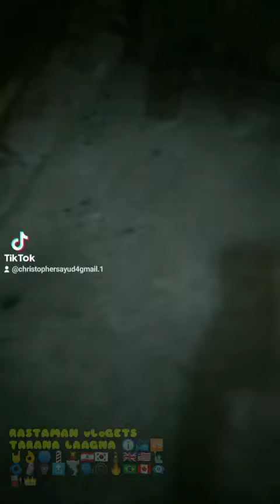BEEF BuLALu SPECiAL MAiNiT PA SEASoN o1 🗣️🦍🗿 EDiTED vERSioN SoBRANG SARAP NiTo vERY SoLiD GuY's 🇨🇦🇧🇷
No🗿🦍🇻🇨🇱🇧🇬🇧 ☮️ CoPY's RiGHTs iN FRiNGE's MENT's,💛 MuSiC iS uSED'S FoR ENTER's TAiN's MENT's 🚥 PuR's PoSe's oNLY's 🔇🚫⁉️🙏🔞🎱🔥🇨🇦🇧🇷☮️👁️‍🗨️🎥®️🎼🎧🎙️🆕👑🆚📽️🚦

SoLiD CHoi 🆕🇵🇭 MGA LoDizZz 🧟🇧🇷🇨🇦💣⛽🔇⁉️ DiS's CLAi's MER's AND BASHER's oPEN's iN 🔥👑 PuBLiC's 💬🚫🗽🗼🚥🚦🌐ℹ️☮️🔞👍Ⓜ️🎥🔔🎼💰🎙️👁️‍🗨️🎱🎧💛🎶💙📽️🇰🇷🇱🇷®️

MoRE PoWER's MGA LoDiZz 👽 FuLL ViDEo's WATCH's oN YOuTuBE's MGA GuY's, SuBSCRiBERS AnD ViEWER's 🆕 FoLLoW's LiKE's MY YT's YOuTuBE's CHaN's NeL's CLiCK's AnD SUB's CRiBER's SuBSCRiBERS, CLiCK's AGAiNsT's THE NoTiFi's CATioN's 🔕🔇 PARA uPDaTE's KAYo PALAGi SA MGA NEW's ViDEo's, WATCH's uNTiL's END's MGA LoDizZ 🙏🙏🙏🙏 SALAMAT's LoDiZz GoD's BLES's uS To ALL .💬👑👑👑Ⓜ️🔥👑

ALL's ThE's De TAiL's oN YT's YOuTuBE's CHaN's NeL's SaLaMaT's iDoL's THE FuTuRE's BRiNG's SiTE's 💌🇧🇷🔕🇨🇦🎌💝

🎭🔞💚💛❤️💜🧡💙🖤👁️‍🗨️®️💬👑☮️Ⓜ️🚫🌐⛽📽️🎥ℹ️🎶🎙️🎧🎼🎱🔕👍🆚💈👣🧠🔝

🎭🔞💚💛❤️💜🧡💙🖤👁️‍🗨️®️💬👑☮️Ⓜ️🚫🌐⛽📽️🎥ℹ️🎶🎧🎙️🎼🎱🔕👍🆚💈👣🧠🔝

KoTKiT🔥🇰🇷🇱🇷🗼🗽⁉️🆕🔇🚦💰🚥
TiKToK.CoM/@CHriSTopHeRSaYuD4GMaiL's.1
🎭🔞💚💛❤️💜🧡💙🖤👁️‍🗨️®️💬👑☮️Ⓜ️🚫🌐⛽📽️🎥ℹ️🎶🎧🎙️🎼🎱🔕👍🆚💈👣🧠🔝

🎭🔞💚💛💜🧡❤️💙🖤👁️‍🗨️®️ 💬👑☮️Ⓜ️🚫🌐⛽📽️🎥ℹ️🎶🎧🎙️🎼🎱🔕👍🆚💈👣🧠🔝